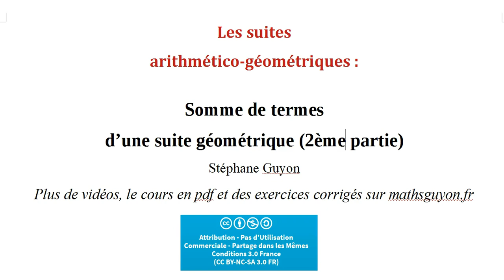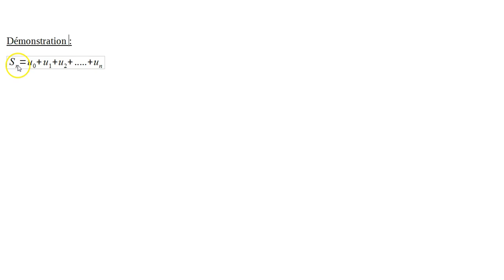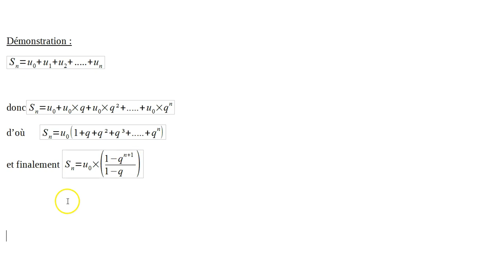suites Terminale ES L 10: somme de termes d'une suite géométrique